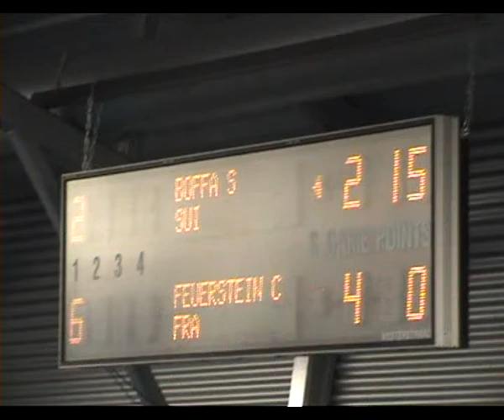Stefania Boffa vs Claire Feuerstein Torhout 2009